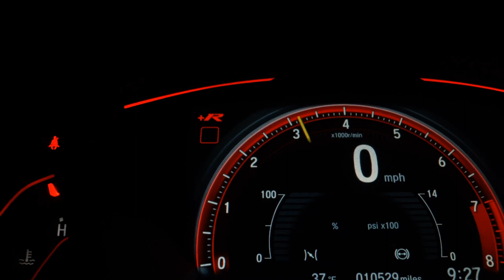CHEVROLET COBALT - 2020 - Santo André/SP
Veículo: CHEVROLET / COBALT 1.4 MPFI LTZ 8V
Ano: 2019/2020
Combustível: FLEX
Portas: 4 PORTAS
Câmbio: Manual
Cor: PRETA
KM: 12.850

✅ Air Bag
✅ Alarme
✅ Ar Condicionado
✅ Ar Quente
✅ CD Player
✅ Desembaçador Traseiro
✅ Direção Hidráulica
✅ DVD Player
✅ Encosto de Cabeça Traseiro
✅ Freio ABS
✅ GPS
✅ Rádio
✅ Rádio e MP3
✅ Retrovisor Fotocrômico
✅ Retrovisores Elétricos
✅ Travas Elétricas
✅ Vidros Elétricos
✅ Volante com Regulagem de Altura
✅ Limpador Traseiro
✅ Rádio e Toca Fitas
✅ Kit Gás
✅ Air Bag Lateral
✅ Kit Multimídia
✅ Trio Elétrico
✅ Piloto Automático
✅ Farol de Neblina
✅ Entrada USB
✅ Cartão SD
✅ Bluetooth
✅ Porta Copos
✅ Direção Elétrica
✅ Engate
✅ Ar Digital
✅ 7 Lugares
✅ Sistema ISOFIX
✅ Console Central
✅ Protetor de Cárter
✅ Rádio USB
✅ Retrovisor Retrátil
✅ Som Original